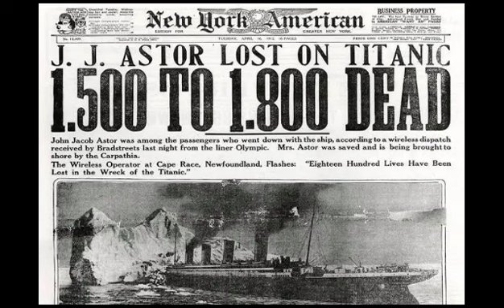TITANIC SHIP Mystery 🚢 🔑| Telugu Facts | Travel ⛴️🌊 | Rescue 🛟 | WREK ⚓️🛸⛴️☄️